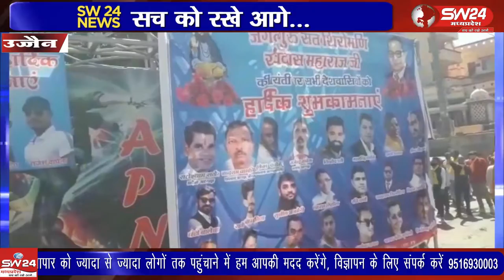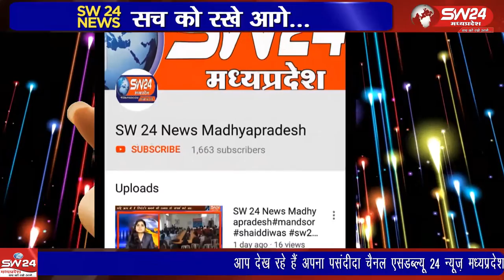ujjain- उज्जैन में संत शिरोमणि रविदास जी महाराज की सात दिवसीय कथा का शुभारंभ हुआ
उज्जैन में संत शिरोमणि रविदास जी महाराज की सात दिवसीय कथा का शुभारंभ हुआ जिसमें शहर के प्रमुख मार्गों से चल समारोह निकला जिसमें भारी संख्या में श्रद्धालु शामिल हुए । उज्जैन से विरेन्द्र शर्मा की रिपोर्ट